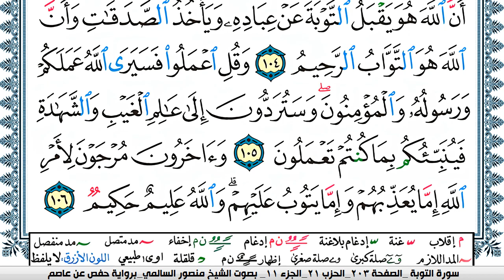سورة التوبة مكتوبة Surah Al Tawba منصور السالمي Mansour Al Salmi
اذكروا الله كثيرًا +لاتنسوا الموتى من دعواتكم